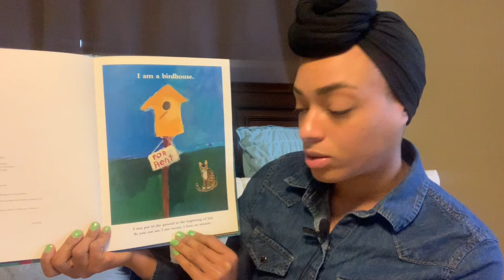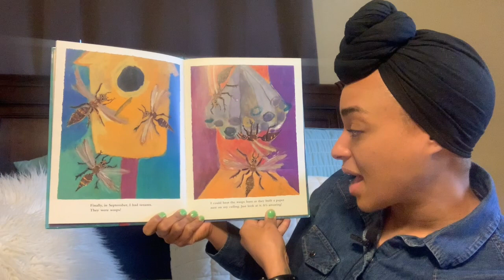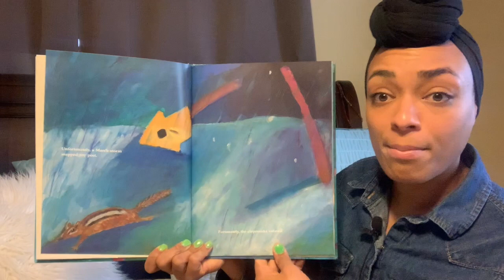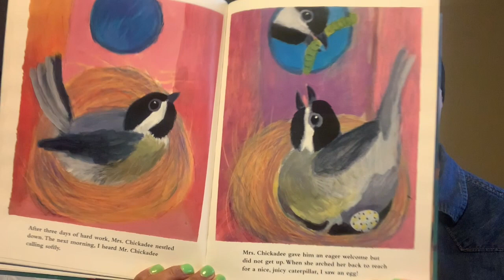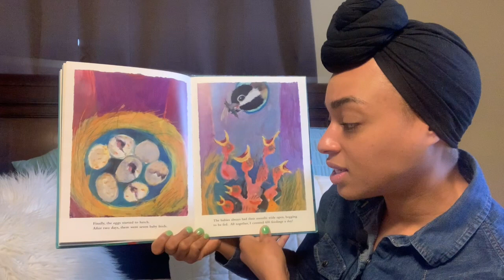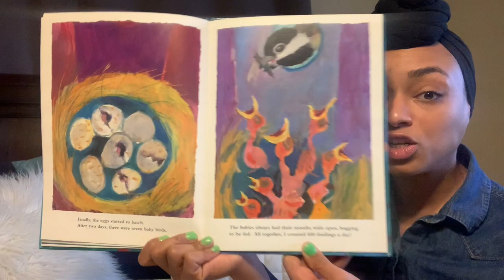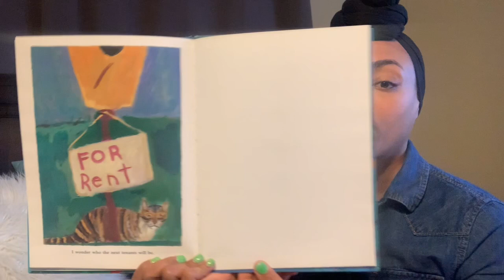Birdhouse for Rent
Hola! Thanks for tuning in today for our 4th new book of the week, Birdhouse for Rent!